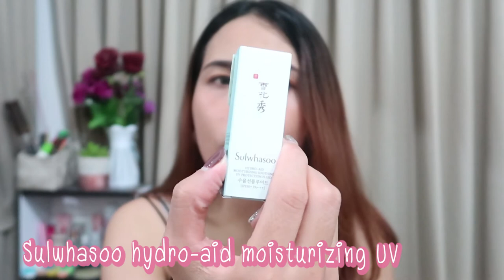กล่องสุ่มเครื่องสำอาง เคาน์เตอร์แบรนด์ ✨ราคา 600 คุ้มมั้ยน้า🤔‼️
คุ้มมั้ย⁉️. ส่วนตัวคิดว่า ไม่คุ้มเล้ยยย. 😂